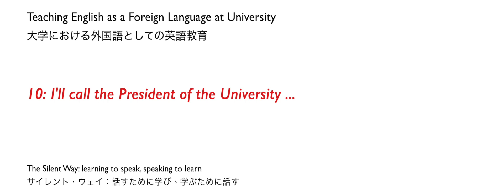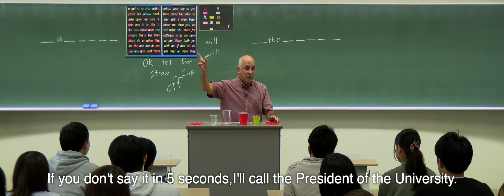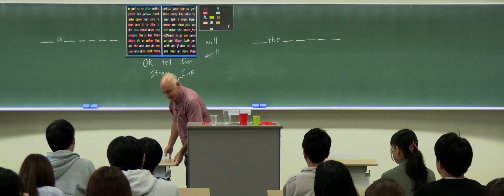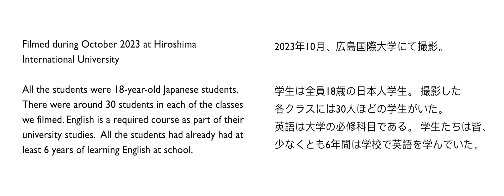10 I'll call the President of the University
Don Cherry has been teaching English in Japan for over 30 years using the Silent Way.  This video is part of a project to document some of the techniques he uses to teach his students at Hiroshima International University

All the students were 18-year-old Japanese students.  There were around 30 students in each of the classes we filmed. English is a required course as part of their university studies.  All the students had already had at least 6 years of learning English at school.

Filmed during October 2023 at Hiroshima International University.